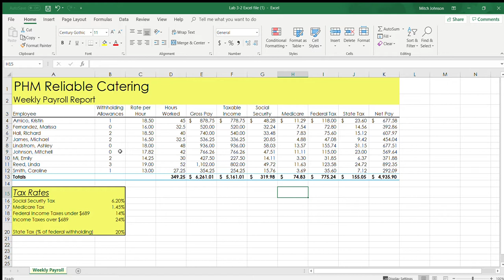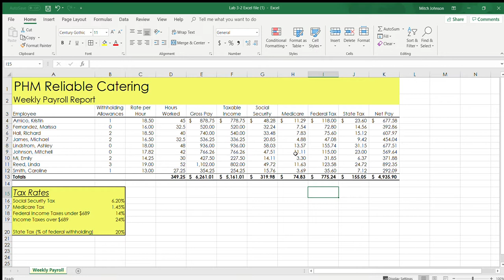Mitchell Johnson - Mod 3 - Lab 2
Module 3 - Lab 2 classwork video for Accounting Spreadsheets